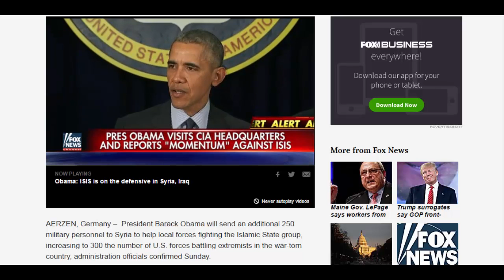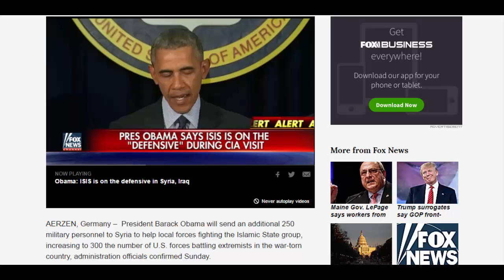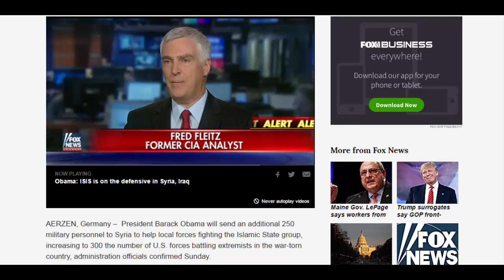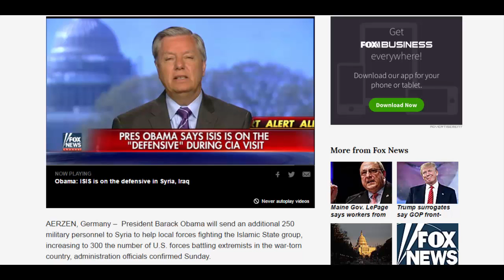News Of The Day |Up to 250 US military personnel headed to Syria, Obama administration officials say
Up to 250 US military personnel headed to Syria, Obama administration officials say
AERZEN, Germany –  President Barack Obama will send an additional 250 military personnel to Syria to help local forces fighting the Islamic State group, increasing to 300 the number of U.S. forces battling extremists in the war-torn country, administration officials confirmed Sunday.

Obama was expected to announce his decision Monday during a speech in Hannover, Germany, at the close of a weeklong trip, where IS was a focus of his meetings with world leaders in Saudi Arabia, Great Britain and Germany.

The move will significantly increase the U.S. presence in Syria and comes a week after Defense Secretary Ash Carter announced the deployment of a similar number of troops to Iraq, where Islamic State militants also control territory.

About 50 U.S. special operations forces are already operating in Syria. Most of the additional 250 personnel will also be special operations forces, largely Army Green Berets. The group will also include an unknown number of medical and logistical troops to provide them with support.